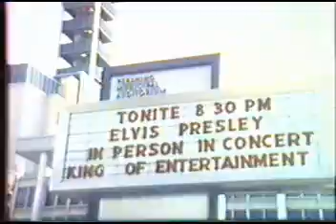TAPA NA PANTERA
NV,LH,L